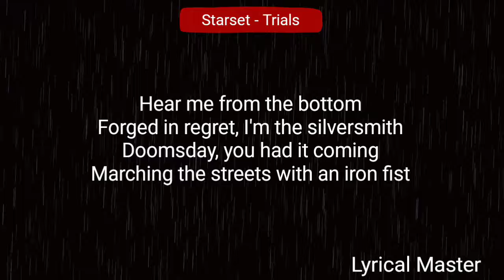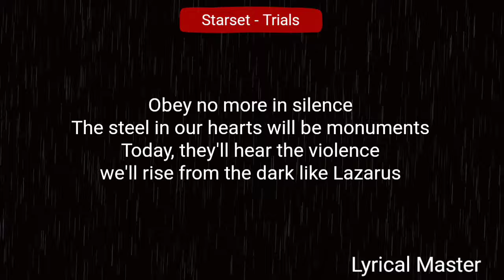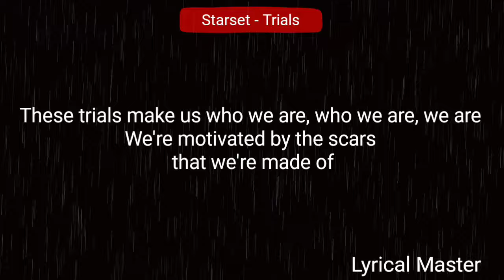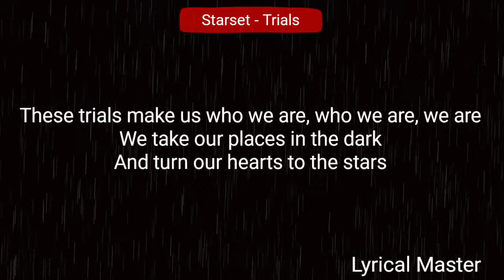Starset - Trials (lyric Video)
I do not have any claims from this video

Trials link :-